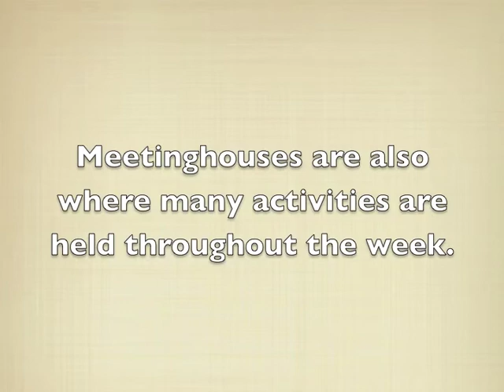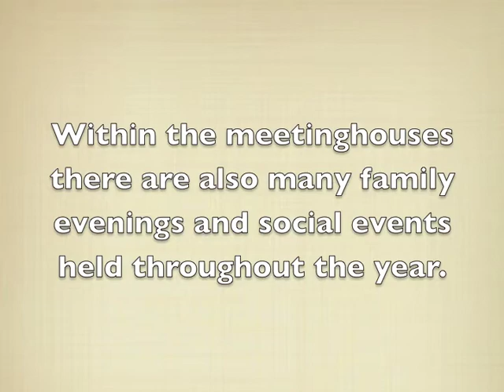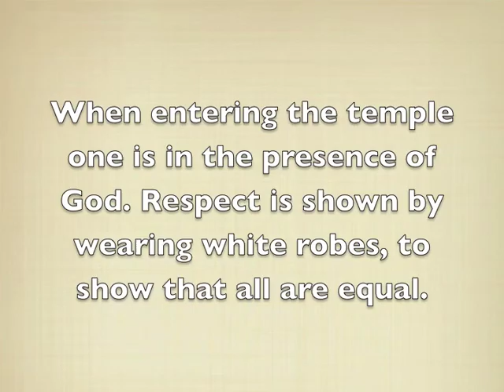Mormon Places Of Worship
Temples Vs. Meetinghouses, What is the difference you ask? Well watch this video and find out!

Includes rare pictures from inside sacred Mormon Temples.